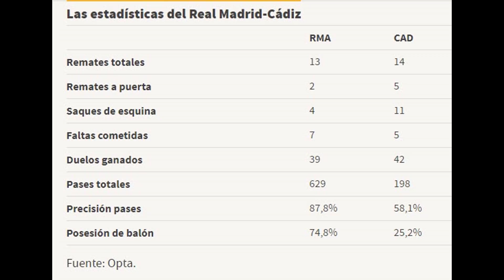SE PUBLICAN LOS DATOS DE LA VERGÜENZA | REAL MADRID 0-1 CADIZ